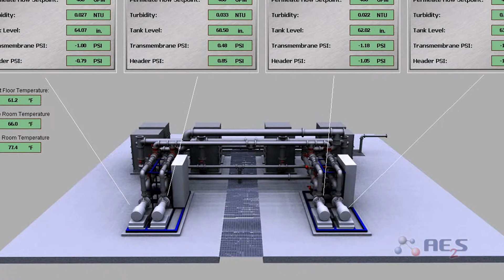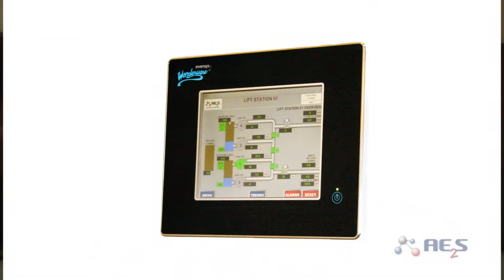AE2S Instrumentation and Controls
Controls are vital components in the everyday business of running an industry. AE2S is a full service control system integrator. Our control system programmers can provide upgrades, service, and support to existing control systems, or design an entirely new system.
AE2S also offers control system assessments and evaluations. If your system is in need of an update, we can recommend a reasonable upgrade path to ensure your system performs to your expectations. The programmers at AE2S are dedicated to maintaining client relationships through successful projects and outstanding support.